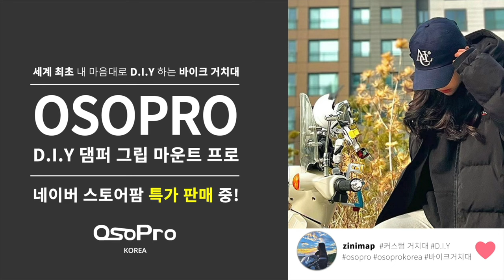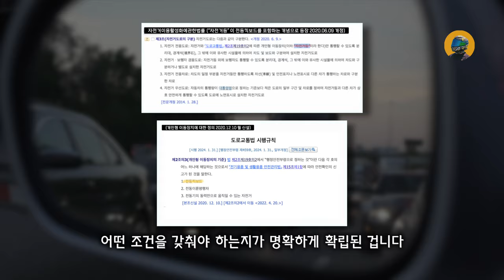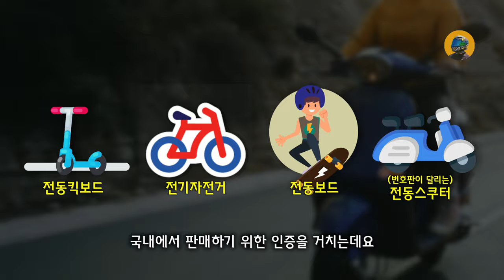자꾸 터지는 전동스쿠터들 대체 왜 그럴까? 배터리 폭발 KC 인증 전동킥보드 직구 문제가 뭘까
🐤귀여운 거치대 구경가기!

🎁해당 영상 제작에 도움을 주신 분들(유료)🥰
OSOPRO korea | 모빈스알 |

지도 어플에 '라이딩메이트'를 검색해 주세요
라이딩메이트 고양점 : 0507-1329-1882
라이딩메이트 의정부점 : 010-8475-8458

🎥 장비 정보 🎥
메인카메라 : 캐논 EOS RP + 캐논 RF 24-105mm F4L IS USM, 소니 FDR-AX43
서브카메라 : 인스타 X3, 고프로9, 고프로11 미니, 세나50C, 아이폰 14 PRO MAX
마이크 : DJI ASB01, SHURE MV88
메인 스튜디오 조명 : 난라이트 포르자 60B 3세트(3점 조명), 난라이트 파보튜브 30c 5세트(배경 색조명)
서브 스튜디오 조명 : 룩스패드 43H, 룩스패드 43, 고독스 LEDP260C
카메라 조명 : 파보튜브 6C

💌 포마의 SNS 💌